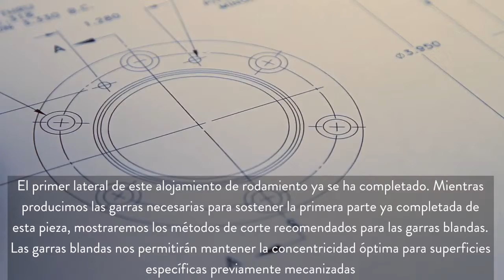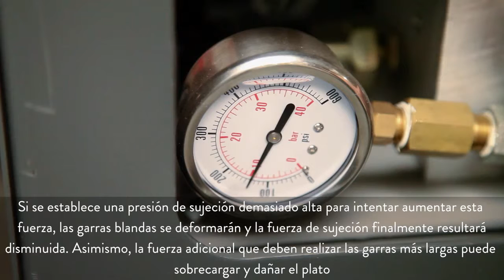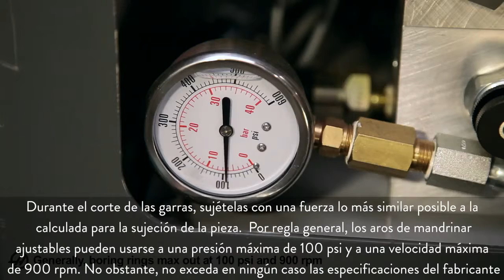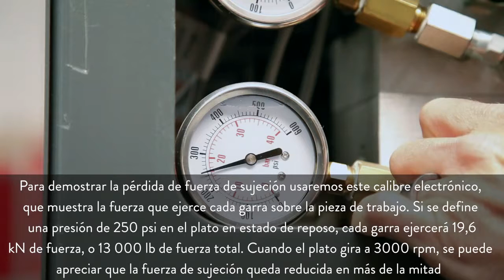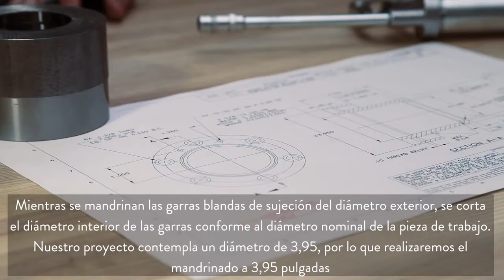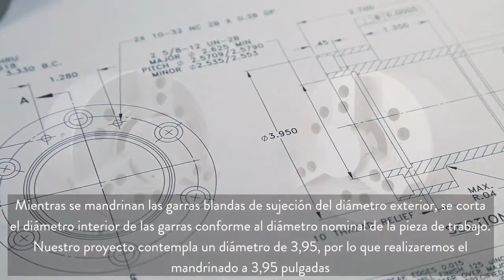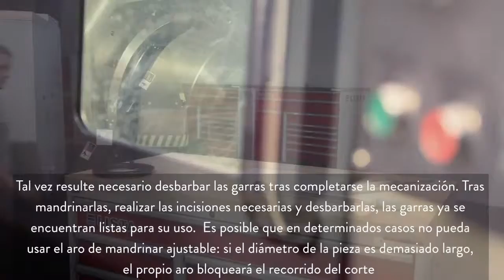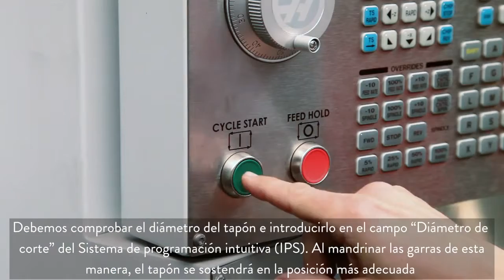CÓMO MECANIZAR GARRAS SUAVES PRIMERA PARTE Conceptos básicos y amarre por el diámetro exterior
En la primera de las dos partes de este vídeo, un maquinista certificado de Haas nos muestra las técnicas para mecanizar garras suaves y realizar el amarre por el diámetro exterior